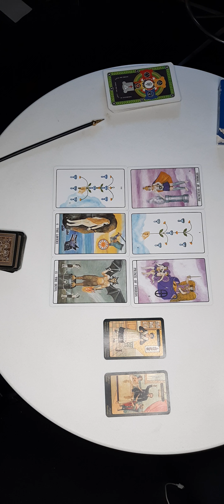Sagittaurius Tarot weekly Reading August 15 - 21🌹Week 33💘Kathye Kaan Inc